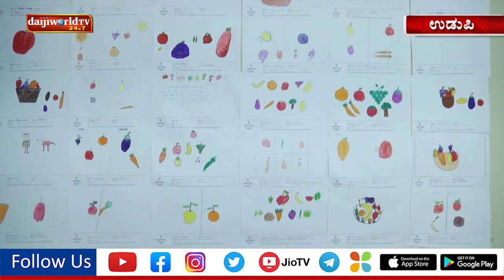Prize distribution for the winners of drawing competition organised by Tanishq Jewellers Udupi